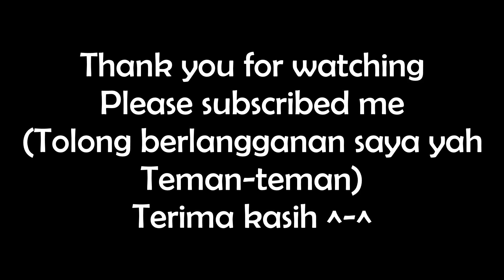How To Make Play Dough Mangosteen _ Play dough Manggis _ Dohのマンゴスチンを再生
Hi, welcome to Oki Kids Fun
This is " How To Make Play Dough Mangosteen _ Play dough Manggis _ Dohのマンゴスチンを再生  "